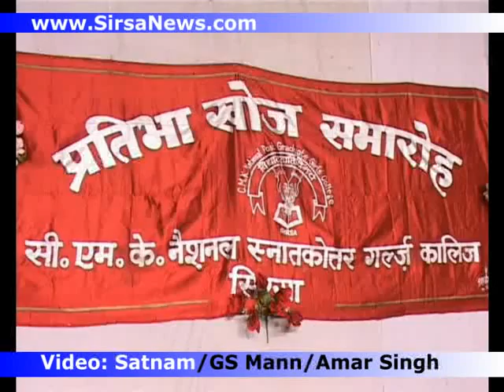CMK College Talent Search - Chief Guest Mrs Sangeeta Ganesan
CMK College Talent Search Program - Chief Guest Mrs Sangeeta Ganesan, Mrs Ganesan also lent her voice to 'Satyam Shivam Sundram' Song. Interviews: Mrs Sangeeta Ganesan and Dr Vijaya Tomar Principal CMK National Girls PG College.